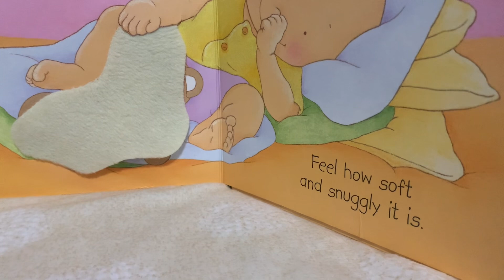Teddy Bears for my Jude! 🤎🧸🤎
Sharing my Jude for you Jan Binkley!  Changing him into his new teddy bear outfit from our dear dolly friend Claudia Tronka!  Jude is the Lil Jude sculpt my Laura Tuzio Ross lovingly reborned by Colette Bivens.